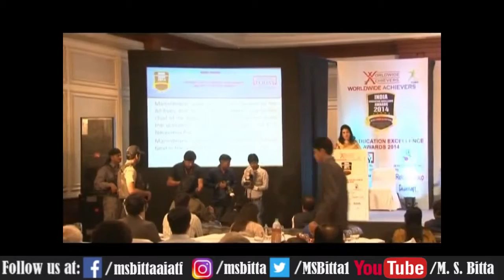INDIA EDUCATION AWARD